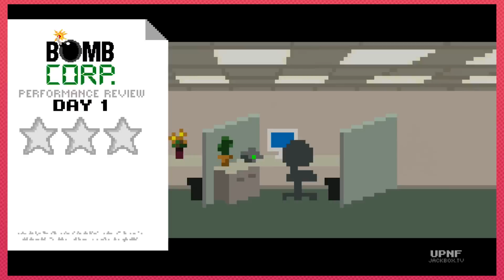Jackbox Party Pack 2: Bomb Corp. - PART 6 - Grumpcade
Bombs away!